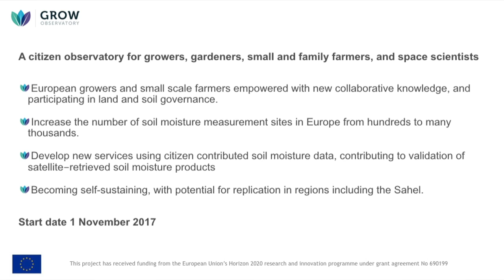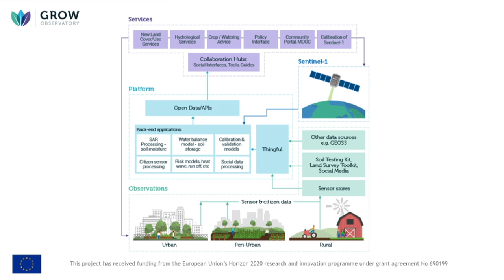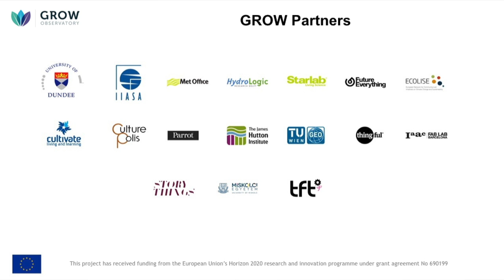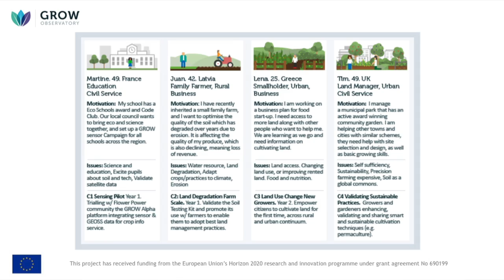Τί είναι το Παρατηρητήριο GROW;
Το όραμα του GROW είναι να στηρίξει την ανάπτυξη ενός κινήματος πολιτών που μοιράζονται δεδομένα και γνώσεις για την καλλιέργεια της γης, να αυξήσει την πρόσβαση σε προσιτά τρόφιμα, διατηρώντας συγχρόνως το έδαφος για τις μελλοντικές γενιές. Συγχρόνως θα λύσει μία μεγάλη πρόκληση για την επιστήμη του διαστήματος. Με το GROW, θα οικοδομήσουμε μία κοινότητα χιλιάδων καλλιεργητών, κηπουρών και πολιτών-επιστημόνων σε ολόκληρη την Ευρώπη, αξιοποιώντας τη συλλογική δύναμη των κοινών και ανοικτών δεδομένων και γνώσης.